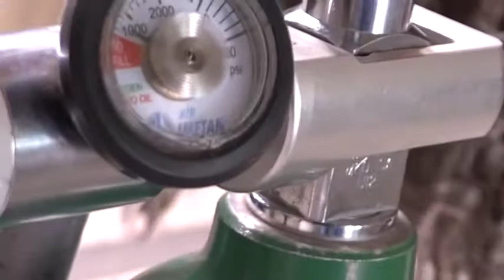HABITANTE DE ZIPAQUIRÁ DENUNCIA VULNERABILIDAD DEL DERECHO A LA SALUD PARA SU HIJO DE 4 AÑOS